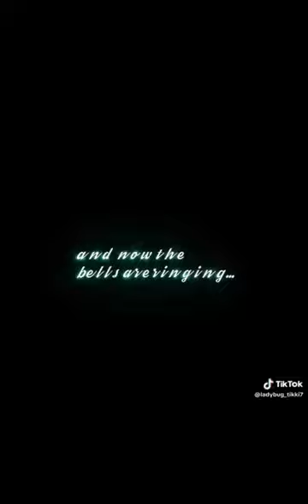Miraculous Tiktok edits cause the awakening movie looks freaking amazing